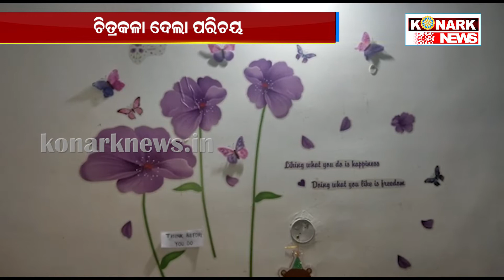ଚିତ୍ରକଳା ଦେଲା ପରିଚୟ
konarknews ଚିତ୍ରକଳା ଦେଲା ପରିଚୟ
 ମାଲକାନଗିରି ଜିଲ୍ଲା ଏକ ପଛୁଆ ଅଂଚଳ ଭାବରେ ବେଶ ପରିଚିତ । ଏହି ଜିଲ୍ଲାରୁ ବହୁ ଖେଳାଳି ଜାତୀୟ ଏବଂ ଆନ୍ତର୍ଜାତୀୟ ସ୍ତରରେ ସୁନାମ ଅର୍ଜନ କରିଛନ୍ତି ।